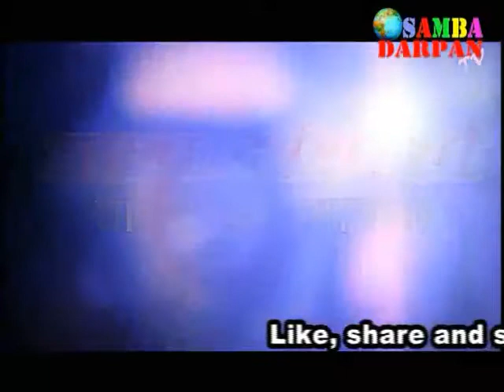Samba girl gets award from PM Modi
Shikhi Sambyal hailing from Thalora Mandi in Samba, received award from Pm Modi at a function held at Delhi